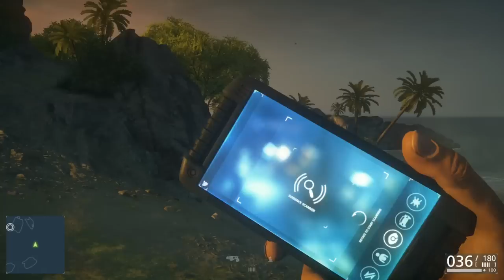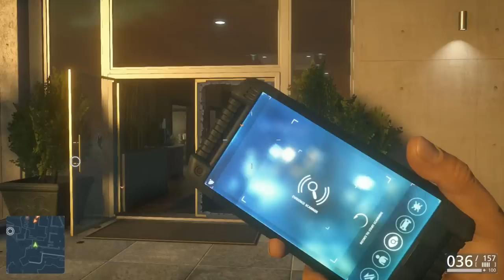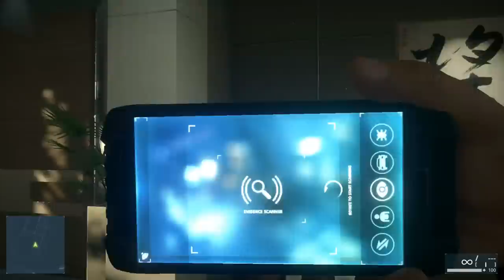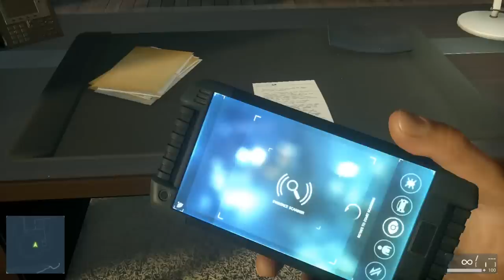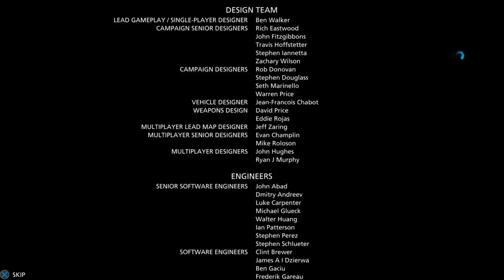Battlefield Hardline walkthrough gameplay - Ep15 - Legacy THE END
Battlefield Hardline features new variety of gameplay that breaks away from the traditional Battlefield game modes. The focus of the game has been shifted to police and the "war on crime", breaking away from the military setting that has hitherto characterized the series. As such, the main factions in Hardline are the police Special Response Units and criminals.